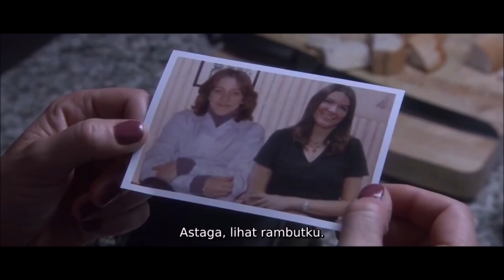ANAK ANGKAT YG BERPURA2 TULI & DIADOPSI OLEH KELUARGA ANEH || THE QUIET - 2005